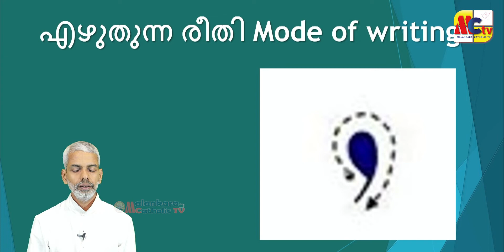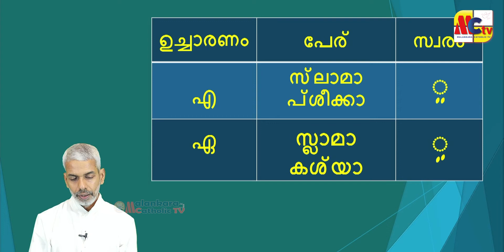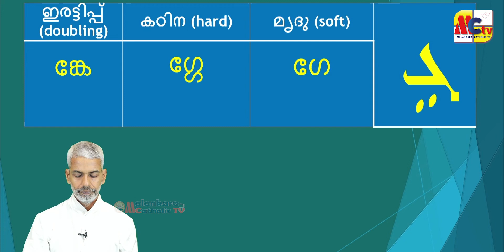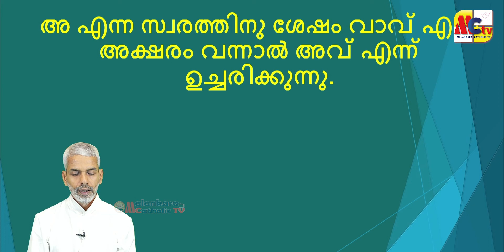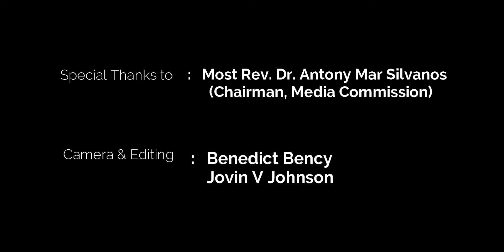സുറിയാനി ഭാഷാ പഠനം | Episode - 95 | Rev. Dr. Raju Parakkott | Malankara Catholic TV